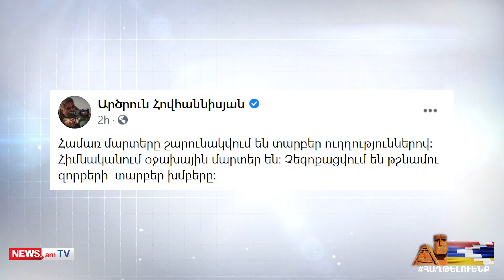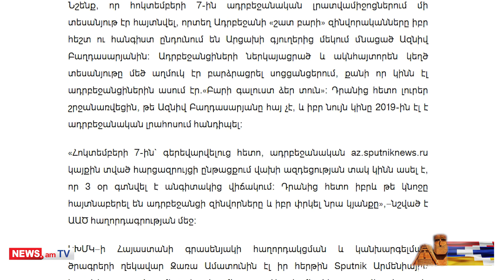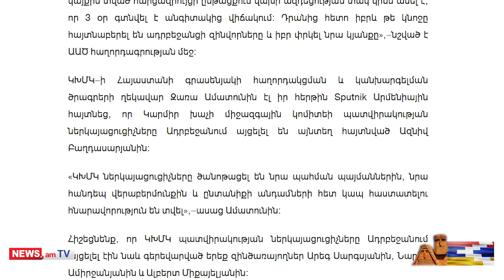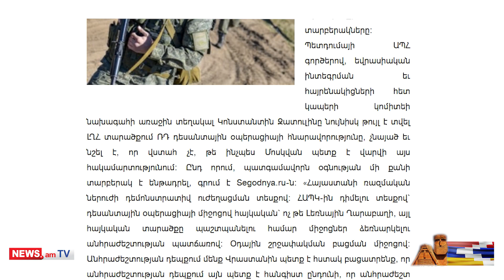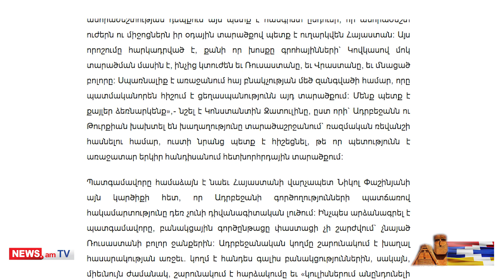Աղմկահարույց տեսանյութի Ազնիվը ՀՀ քաղաքացի է, նա իրոք գերեվարվել է. վերջին լուրերը